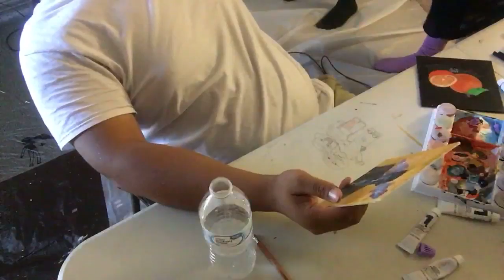Grace jones painting Live 2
A work of art